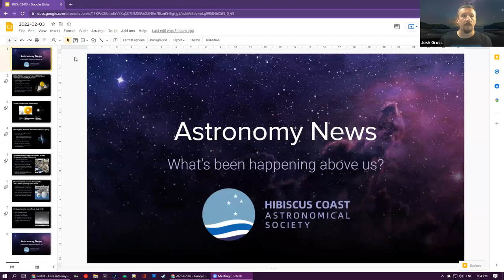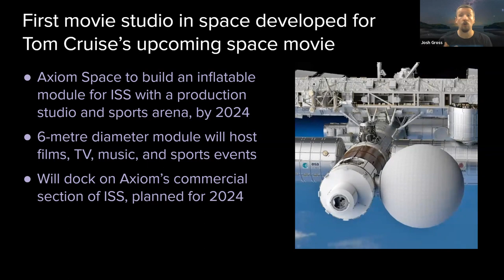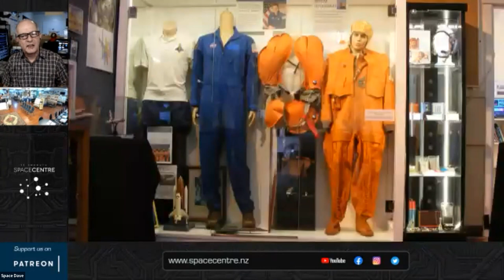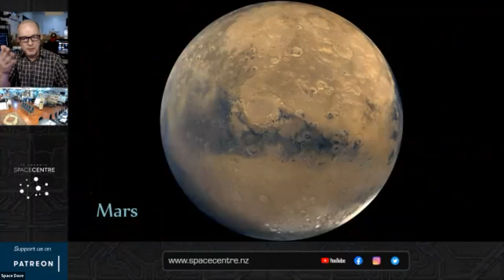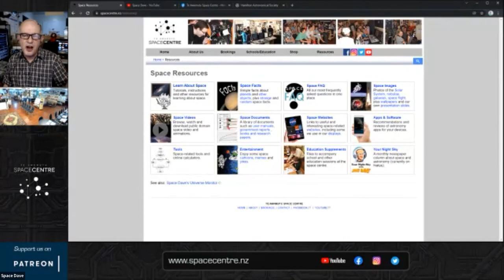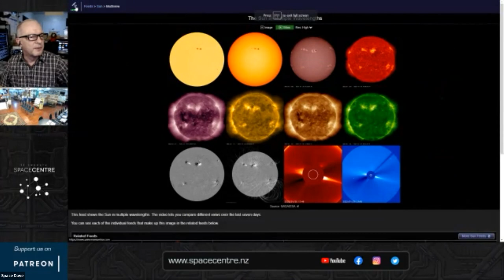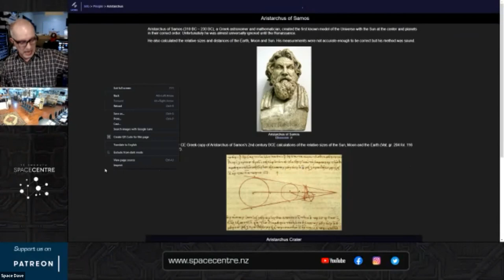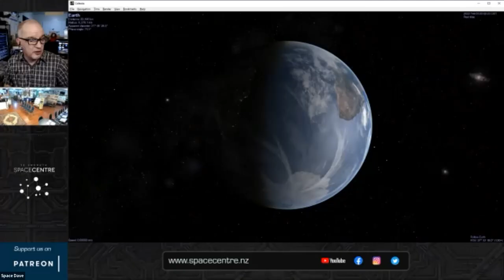"Space Dave" Owen: Astronomy Outreach in Difficult Times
Dave Owen is "Space Dave"—astronomer, teacher and fanatic space enthusiast. Dave has been passionate about space for as long as he can remember and he loves sharing his enthusiasm with others. That's why he built Te Awamutu Space Centre.